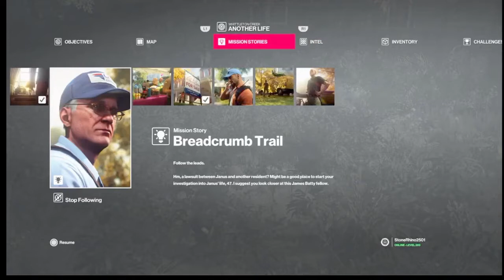PS4 Hitman 2 Episode 129